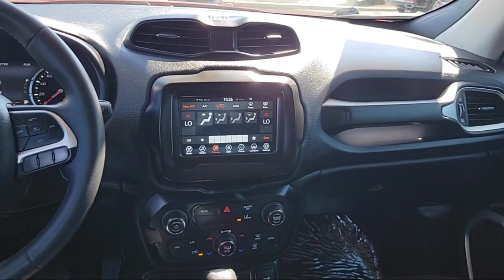2021 Jeep Renegade Latitude Sport Utility Concord Vallejo Fairfield Walnut Creek Antioch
2021 Jeep Renegade Latitude Sport Utility Stock Number: R51413 Vin:ZACNJCBB1MPN24449.